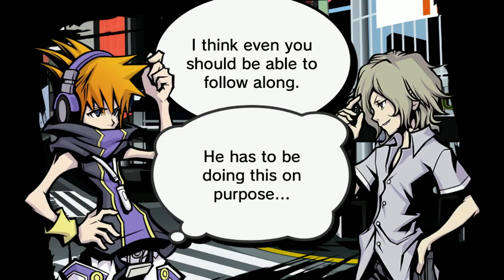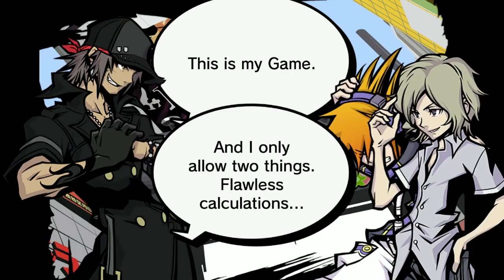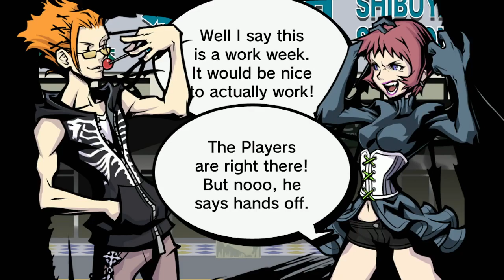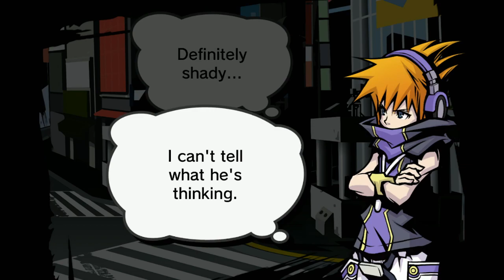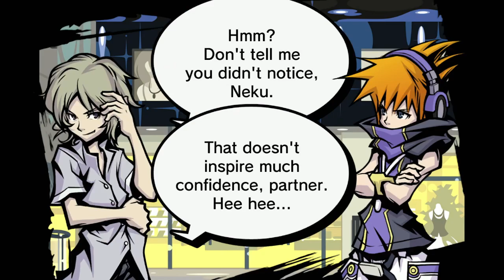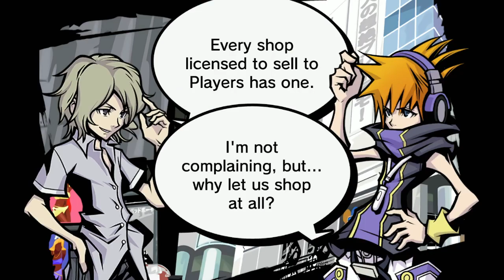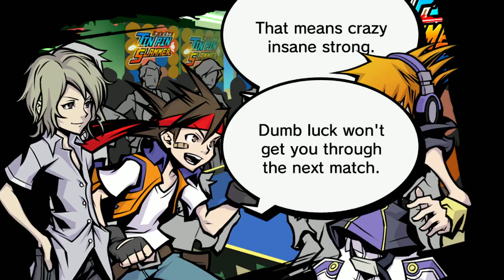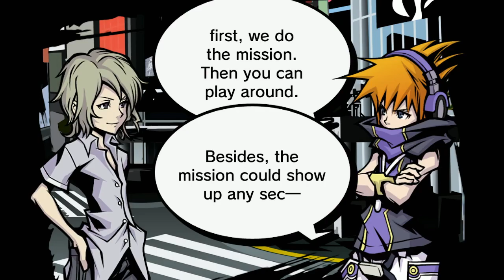New Week, New Partner | The World Ends with You: Final Remix [Part 3]